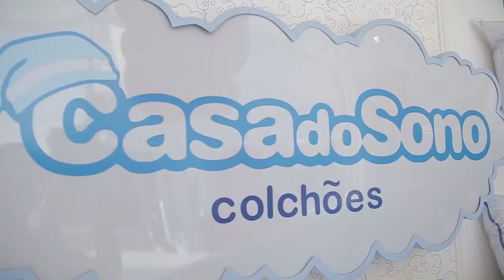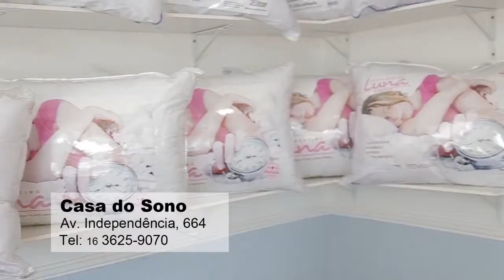CASA DO SONO